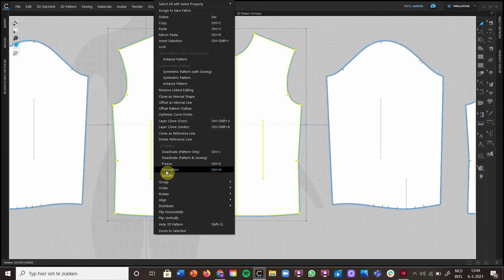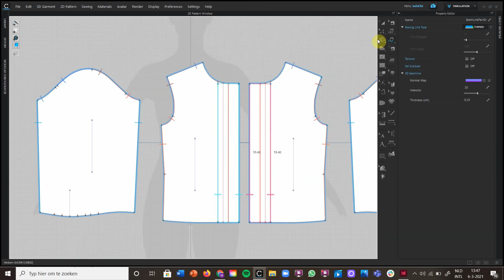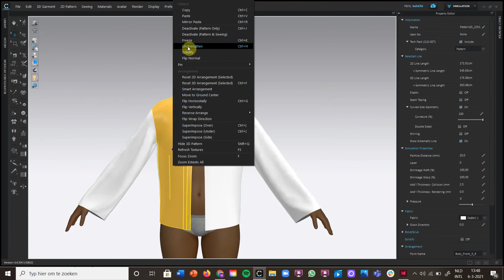CLO 3D The shirt part 2: Folding and sewing the placket